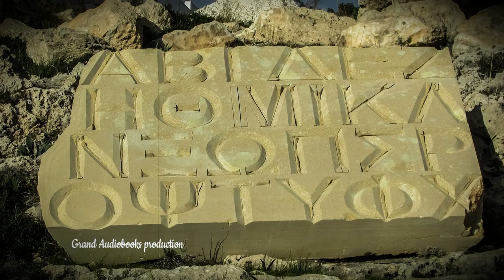Cadmus and Europa- Greek Mythology (Full Audiobook) *Grand Audiobooks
In Greek Mythology, Cadmus and Europa were the children of King Agenor and Queen Telephassa of Tyre. One day while playing in the meadow, Europa was abducted by Zeus. After hearing of his daughter's fate, the King ordered his son Cadmus to search the world for Europa and return her to Tyre.

FULL AudioBook recordings Free for your enjoyment.

Novel recording by Librivox. All Librivox recordings are in the public domain.